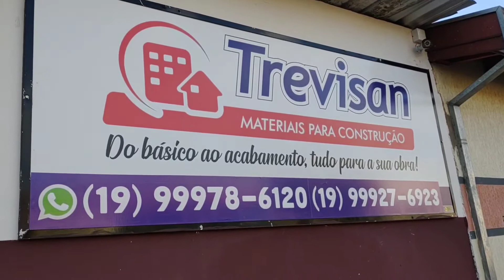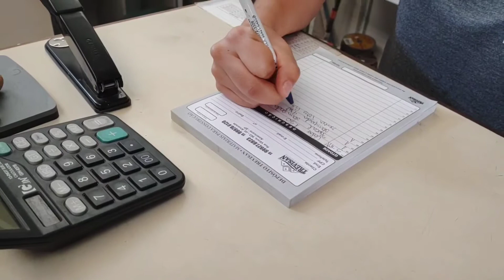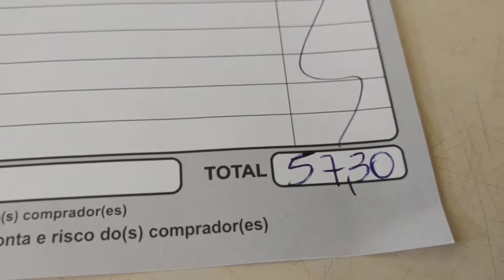luminaria solar compensa, fiz um comparativo entre lâmpada com foto celula e a solar que mostro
luminaria solar, vale a pena?  é melhor? quanto custa? compensa montar uma lâmpada com fotocélula?
fiz cotação de preço pra ver o que compensa mais no vídeo não demonstro minha opinião, mas para bom entendedor um vídeo basta!